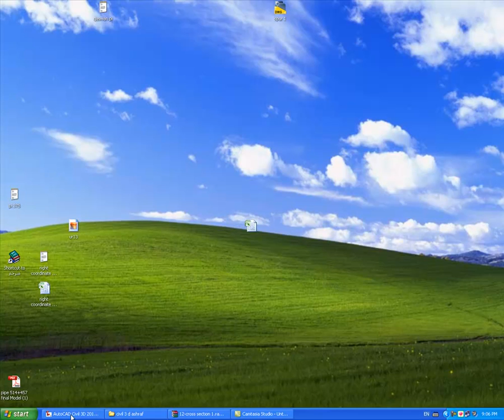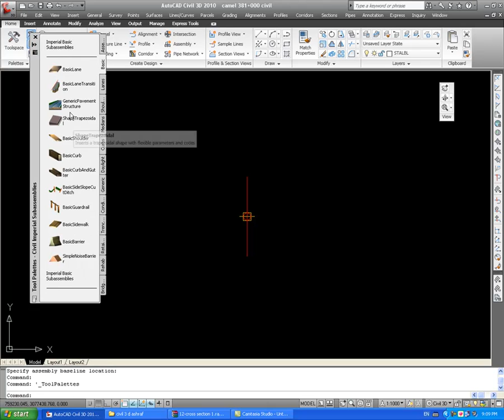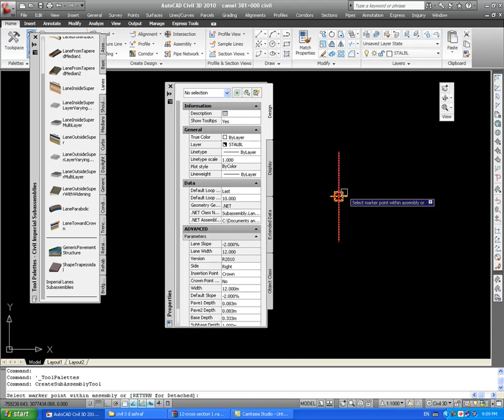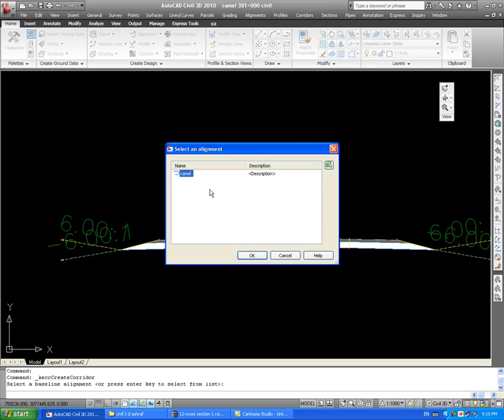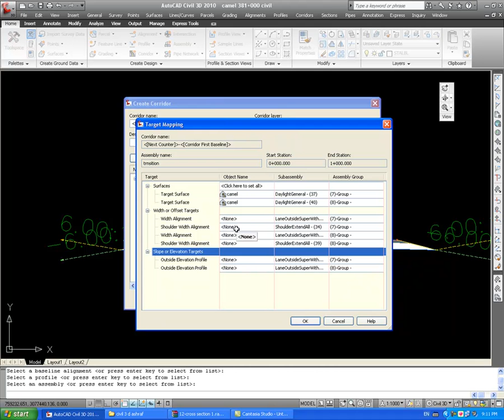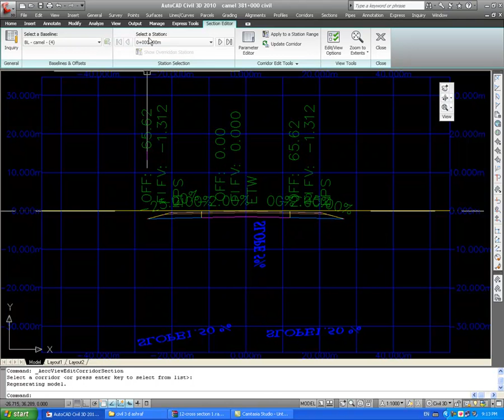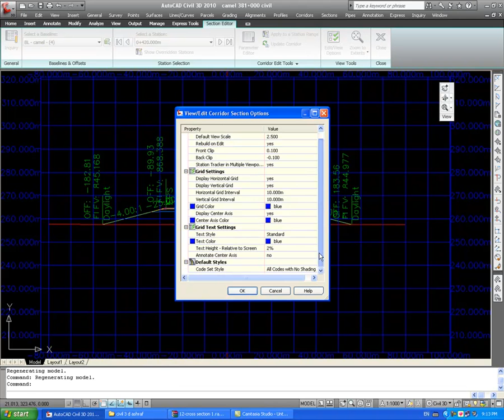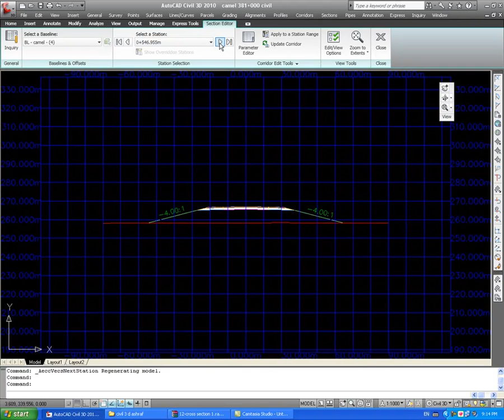20 civil 3d 2010 creat corridor with transition